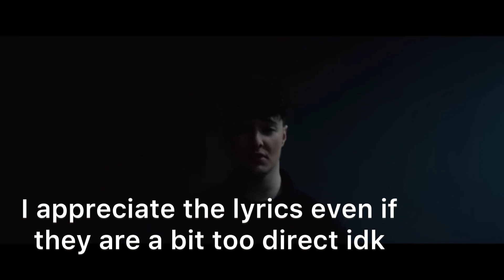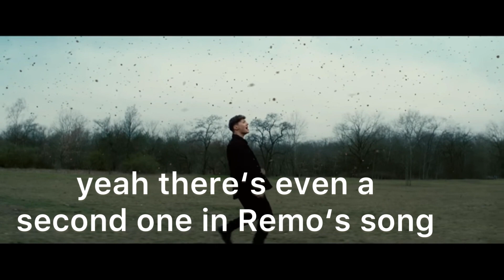EUROVISION 2023 - why you should love 🔫watergun🔫 - Iconic Moments - Episode 27: 🇨🇭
In the twenty-seventh video of this series, we‘ll be talking about @remoforrer1734 and his song „Watergun“ for Eurovision this year!